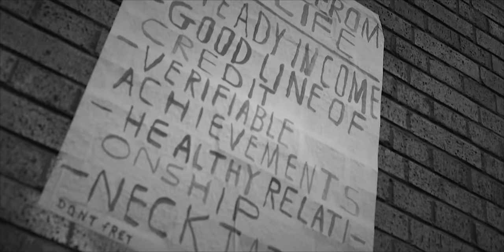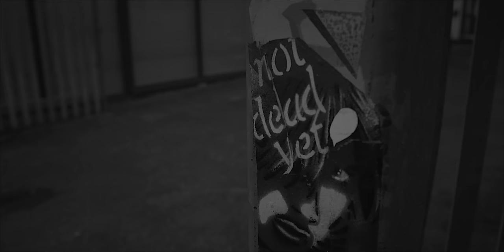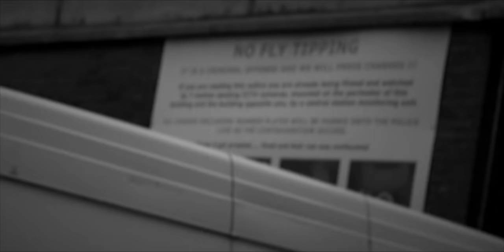Caine Marko & Zack B - Don't (Prod. By SRNO) [Official Music Video]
♫ We've got the premiere of the official music video for Caine Marko & Zack B's "Don't", with production from the homie SRNO.  ♫

Click "Show more" to see more links & important details!